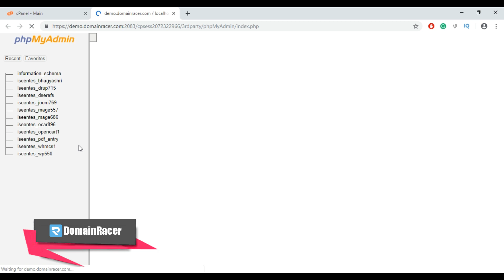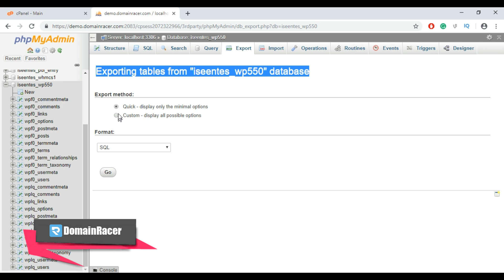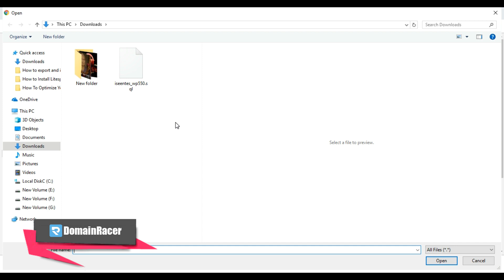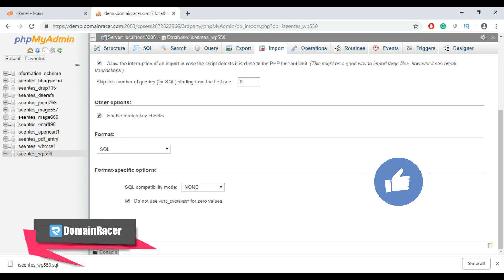Export and Import MySQL Database from PHPmyAdmin - Complete Backup Guide 2025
Export and Import MySQL database from PHPMyAdmin is very easy. You can export and Import all MySQL databases from PHPMyAdmin.

WordPress uses MySQL database and one of the benefits of MySQL database is that you can easily export all databases from PHPMyAdmin.

Many people probably do not know that there is a great tool called PhpMyAdmin that you can access from your cPanel (most hosting provider will offer cPanel with your hosting account for free).

All you really need is a good video tutorial that shows you how to use the PhpMyAdmin tool.

So we have created a video tutorial that shows how to use PhpMyAdmin. Once you learn to use this tool you will feel like a superman.

In this video tutorial, we'll show you how to export and import your database from cPanel.

Follow these few simple steps to know how to export and import mysql database in phpmyadmin.
1] Log into your cPanel and click the phpMyAdmin icon under the Databases heading.

2] Scroll down and Click on the database you are working with on the left menu

3] Click Export in the tabs along the top of the screen.

4] The export option that we are providing instructions for is the Quick method.
Click on the radial button for Quick. If you want more complete control, then click on Custom.

5] Next, you will need to click on the format of the export file.
By default, it should be on SQL, so you don't need to change anything.

6] Click on the Go button in order to perform the export.

7] You will be prompted to either open or save the file.

Please select the option to save the file and then save them somewhere you'll remember
(such as directly on your desktop).and here your MySQL database exported.

8] Now to import similarly access PHPMyAdmin

9] Select the database from the left side in which you want to export the MySQL database.

10] Then click export, choose the file from the local system and click go button.

11] Congratulations, you have just exported and Imported a copy of your database!